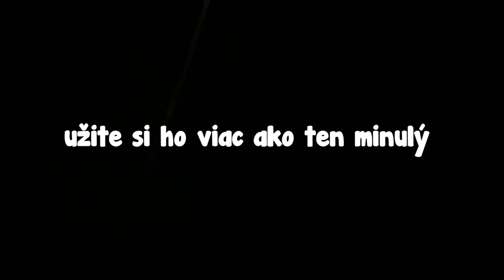VLOGMAS 4/4 || štedrý deň, silvester, pf2024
Prajeme Vám šťastný nový rok!! Užite si toto mini video z nášich sviatkov.
Vidíme se v ďaľšom vlogu.

Follow us on:
Webpage: lilit-arts.carrd.co/